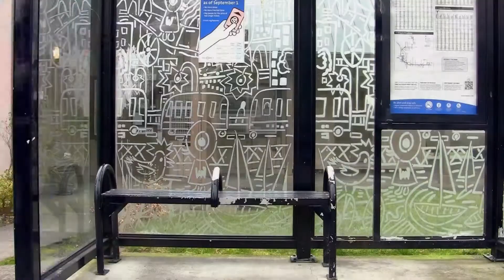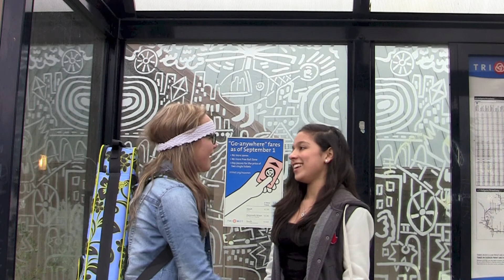THE IDIOT BOX (SHORT FILM)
A young girl named Sofia is completely addicted to watching TV shows on her device. A young ukulele hippie interrupts her, which leads to...